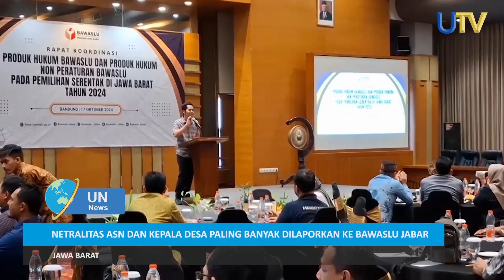Netralitas ASN dan Kepala Desa Paling Banyak Dilaporkan Ke Bawaslu jabar | UN News | UTV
Selama masa kampanye Pilkada serentak 2024 di Jawa Barat, Badan Pengawas Pemilu atau Bawaslu Jawa Barat, mencatat ada 46 laporan dugaan pelanggaran. Dari dugaan pelanggaran itu, mayoritas yang dilaporkan adalah pelanggaran netralitas ASN dan Kepala Desa.